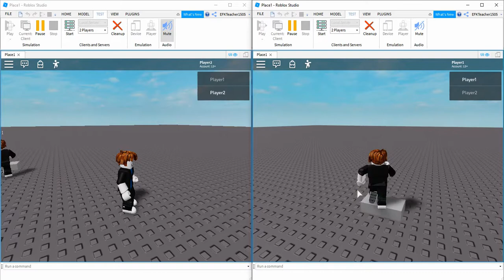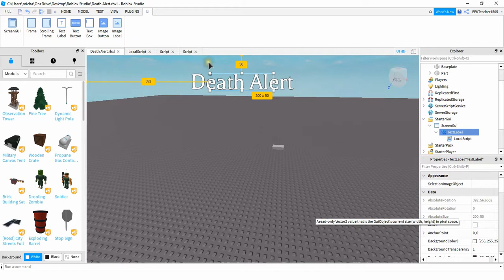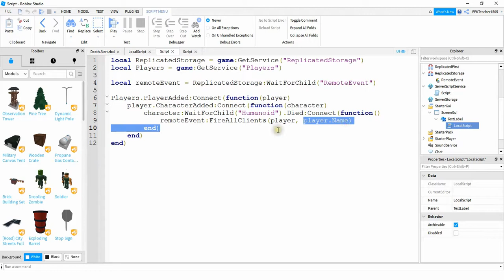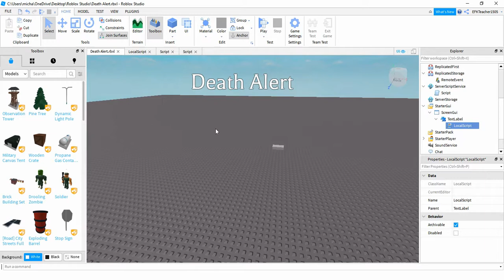Roblox Studio Tutorial: Remote Events (Server to All Clients)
In this video I show you how to use remote events in your Roblox Studio games! This time we go from the server to all the clients by alerting players when someone has died in the game!